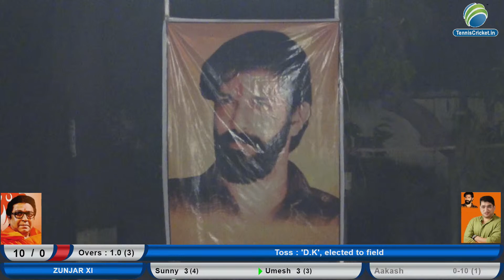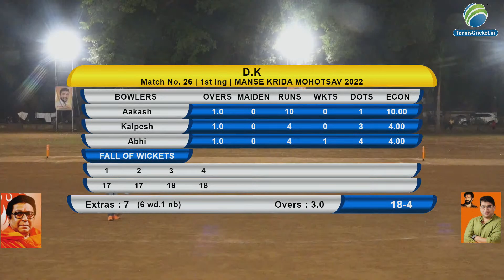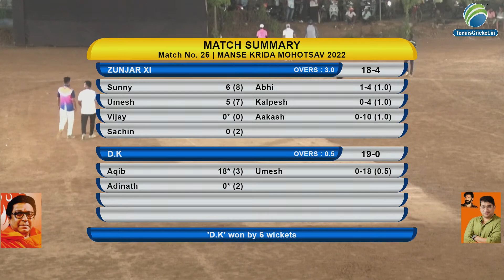Dk vs zunjar || Manse Chashak 2022